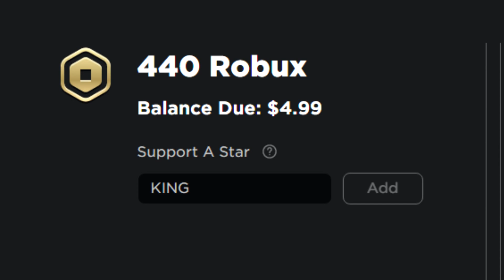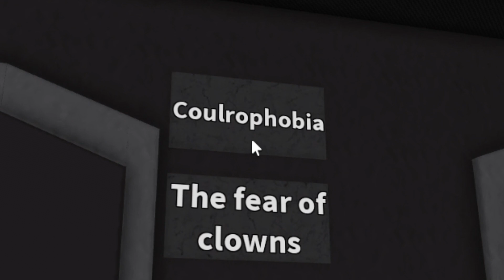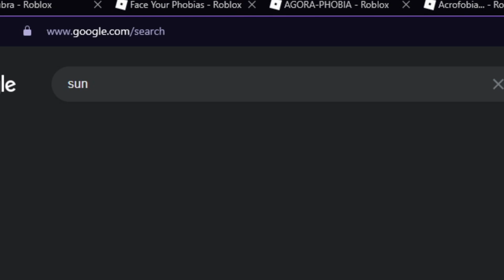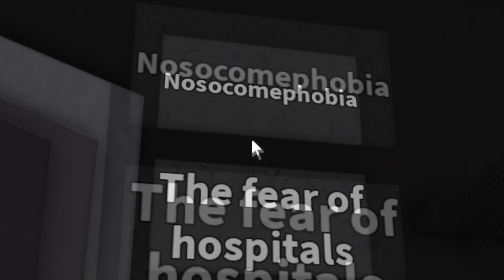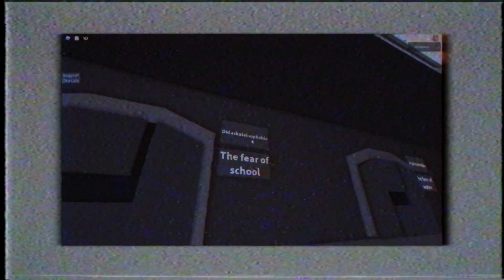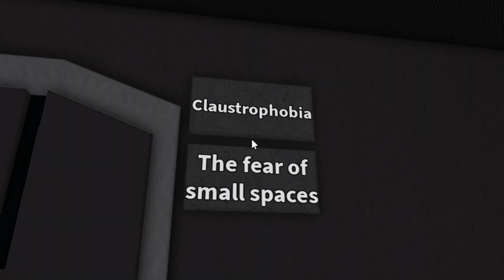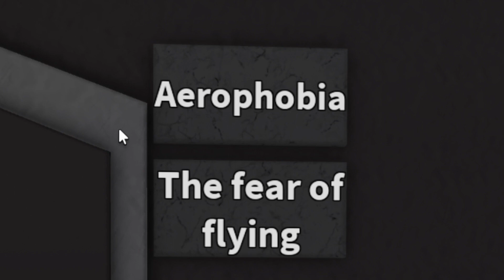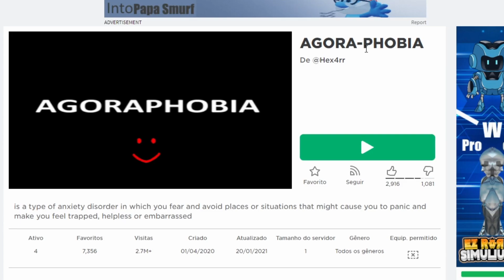fobias no roblox..